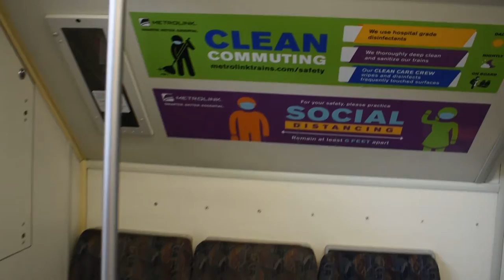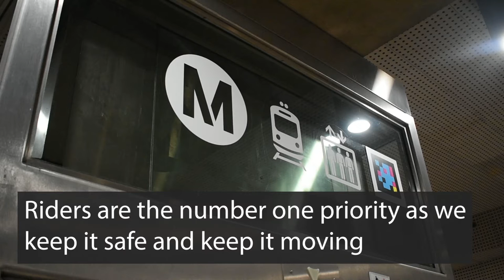Clean Commuting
Keep it safe. Keep it moving.